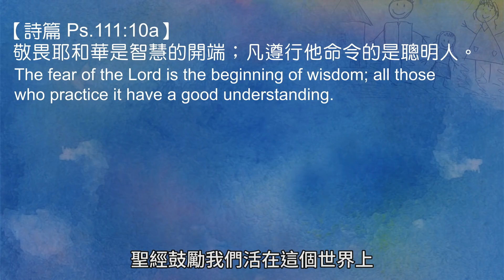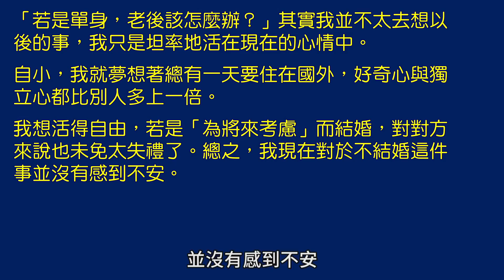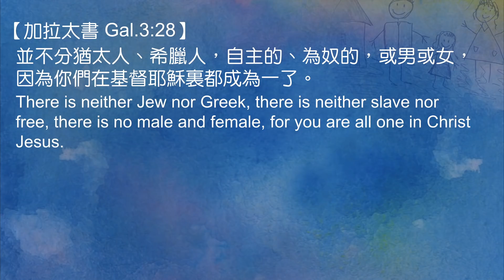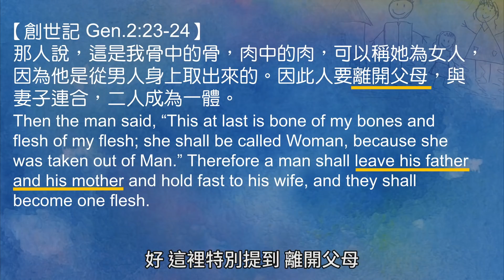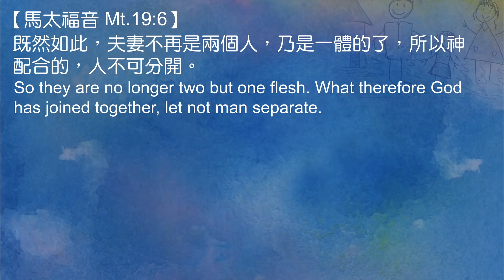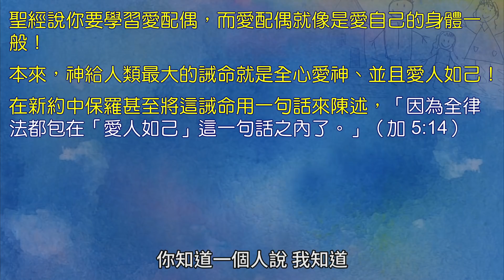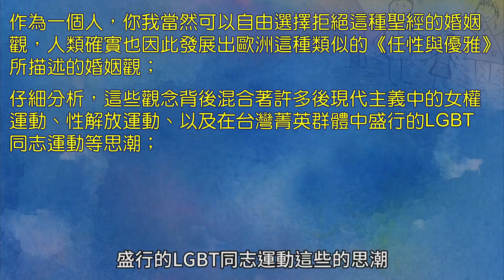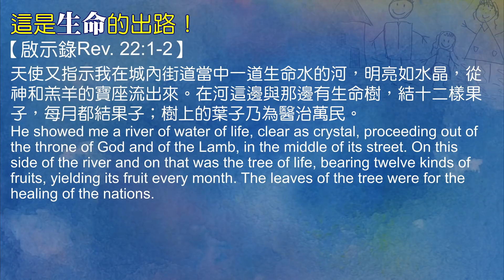20190505 傳統又先進的婚姻觀 - 蕭祥修 牧師